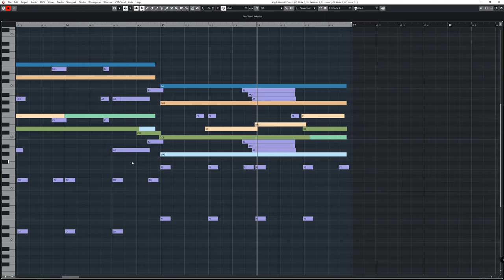for Bassoon, for Horns, for Strings (Feat. Cinematic Studio Strings)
Bassoon,
Horn,
Strings